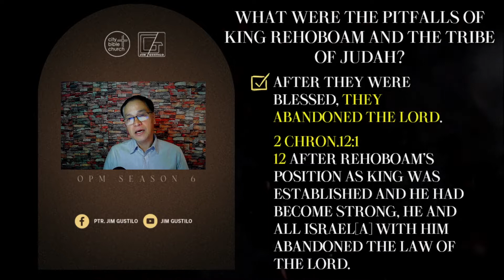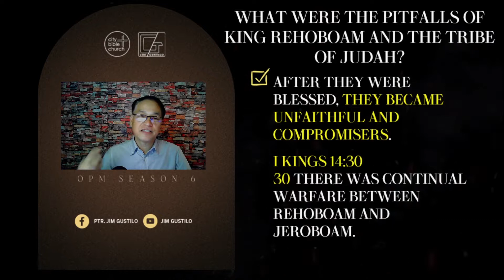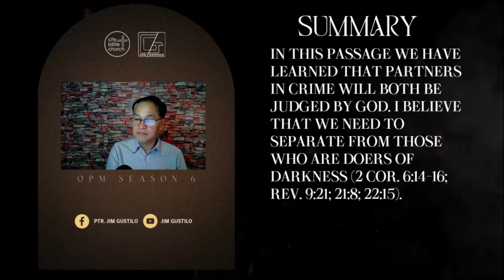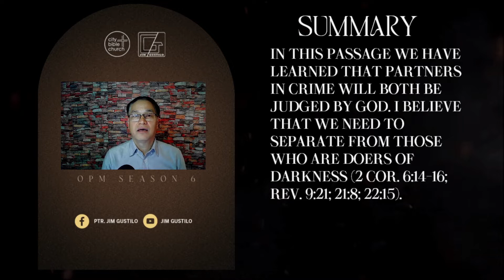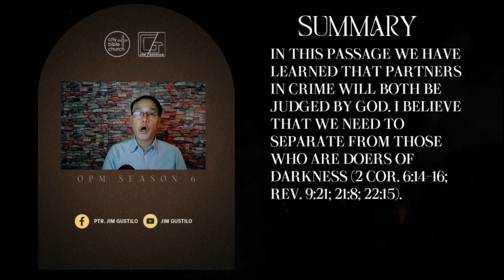Partners In Crime, Both Are Accountable: Time To Reverse Their Pitfalls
In this passage we have learned that partners in crime will both be judged by God. I believe that we need to separate from those who are doers of darkness (2 Cor. 6:14-16; Rev. 9:21; 21:8; 22:15).

PSBank Muntinlupa
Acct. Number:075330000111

Text: I Kings 14: 21-31; 2 Chronicles 12:1-12
Introduction:
 How about those people who made a decision to wrong God?
  Example: married couple, magkapatid, magkaibigan, etc…
 That was the case of king rehoboma and Judah.
 Another biblical example: Ananias and Sapphira – Acts 5.
Theme: Partners in crime, both are accountable: Time to reverse their pitfalls
Question: What were the pitfalls of king Rehoboam and the tribe of Judah?
I. After they were blessed, they abandoned the Lord.
They were blessed as partners (2 Chron.12:1)
But as partners they abandoned the Lord (2 Chron. 12:1).

II. After they were blessed, they became unfaithful and compromisers.
They were both unfaithful. In this context the true meaning of unfaithfulness was abandonment of the Lord.
The sin of unfaithfulness is very much related to compromises.
In what sense did they compromise?
They both saw the wickedness in the kingdom but no one was willing to stand up for righteousness of God.
Remember this scenario: 2 Chronicles 11:14-15.
Because of this problem, that they became partners in crime, their 12 remaining years became years full of troubles and anxiety (I Kings 14:30).
That’s sad. That is something that we cannot rewind, undo or backpedal.
Here is the challenge:
    We need to reverse their pitfalls.
Let us keep the remaining years of our life happy and joyful.

Propositions:
I. Time to partner with God.
We experienced partnership with many people already. What happened?

II. Stick to God when you are blessed, stick to God when you are in suffering.
Never abandon God. Abandoning Him is death.

III. Time to deviate for righteousness. Don’t be afraid to be alone. God is with you.

IV. Serve God today faithfully for you  to have a better tomorrow. Life cannot be re-winded.
Be happy in the remaining years of your life.

V. Tag others along with you.